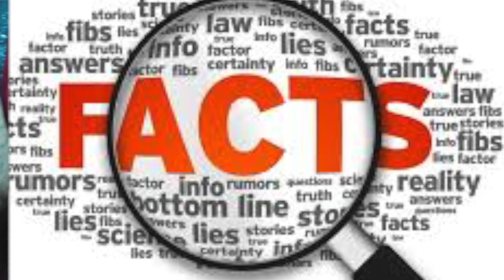RIZZA ISLAM HOW DO YOU KNOW?